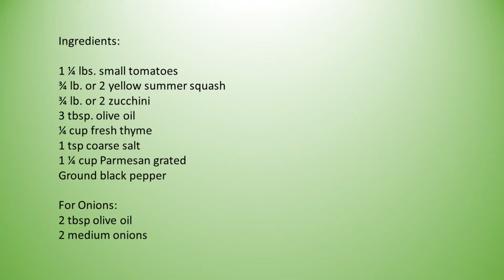Zucchini And Yellow Summer Squash With Parmesan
Yummy and colorful vegetable.